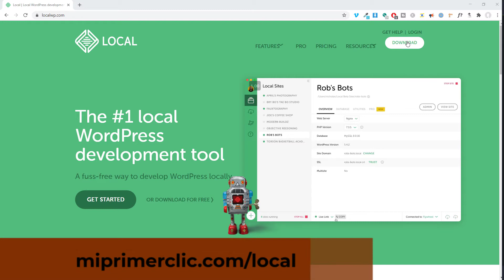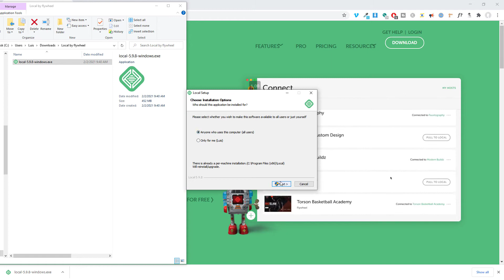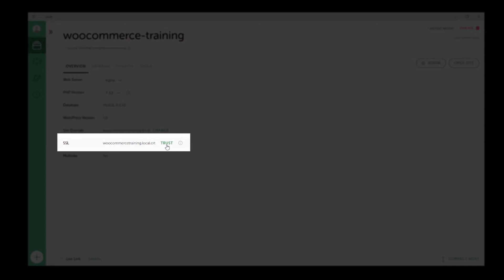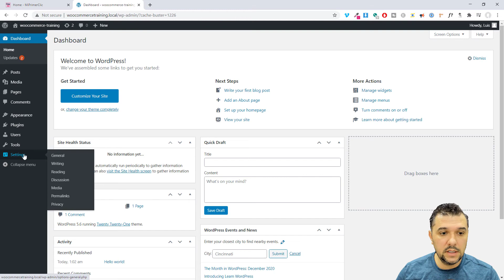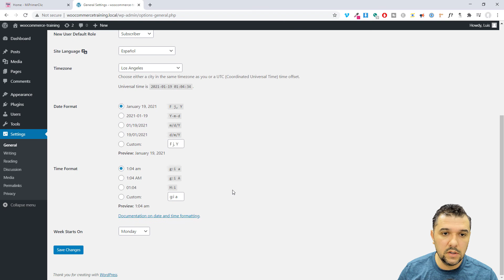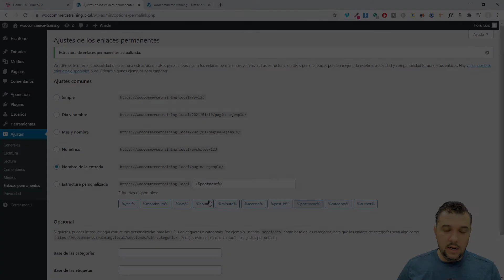Crear sitio web local en tu computadora || Usando Local by Flywheel || 2021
Todo software va cambiando rapidamente con el paso del tiempo, aunque los conceptos se mantienen aquí les traigo un video super corto de como instalar Local by FlyWheel en tu computadora para poder crear y desarrollar sitios web de forma local para luego subir y plublicar tu sitio al mundo.

La intención es que las personas nuevas que se vienen integrando puedan tener referencia de como luce el software en el 2021.

📑Tabla de Contenido:
00:00:00 - Bajar Software Local by FlyWheel a tu compu
00:02:01 - Crear Sitio Local
00:03:39 - Cambiar idioma y activar encriptación

💥Hosting ---Excelente velocidad y un magnífico servicio de soporte---

🛠️Herramientas que utilizo:
Temas:

Todas las opiniones expresadas en este video son mías, no me pagaron para hacer este video. Siempre que exista un enlace en cualquiera de mis videos favor asumir que tiene un programa de referencia/afiliación disponible, por favor asuma que está haciendo clic en un enlace de referencia. Visita para más información